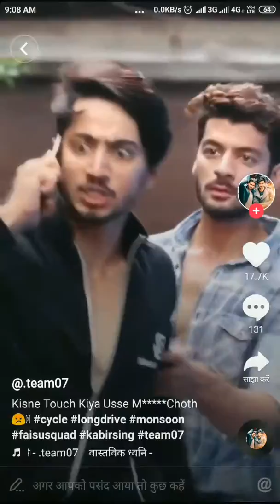Jannat.awej.mr faisu new tic tok and bhojpuri video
Must new watch